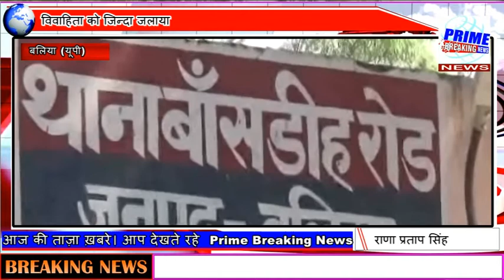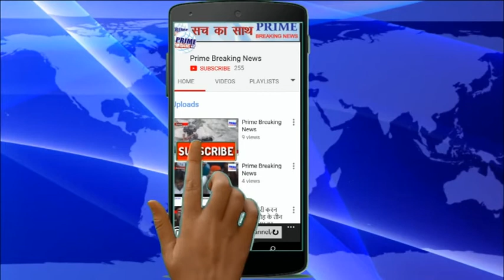विवाहिता को जिन्दा जलाया